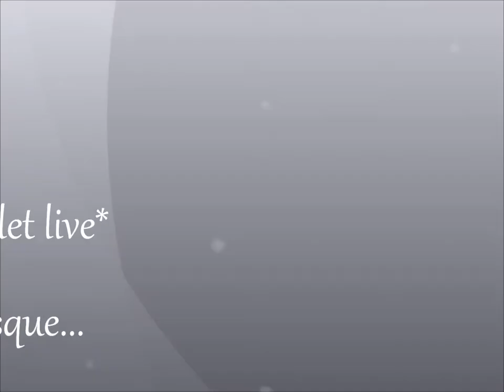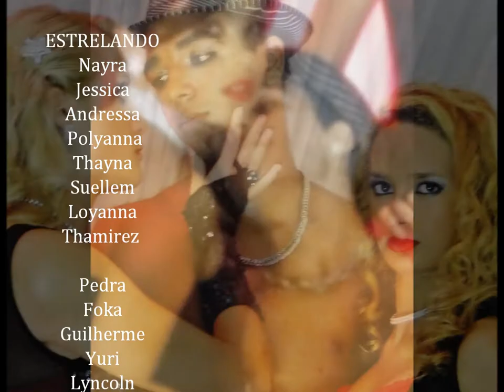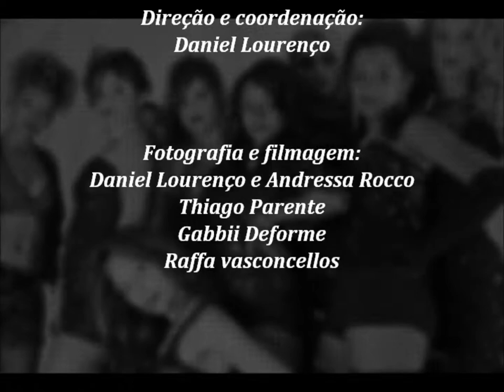photo clipe burlesque